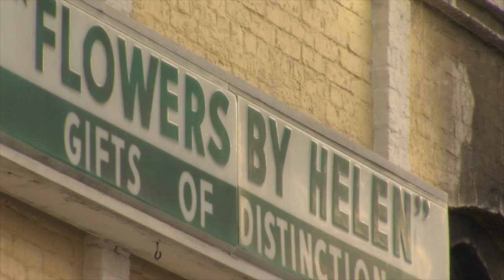SHAD 2018 REEL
News Photographer at WGXA news